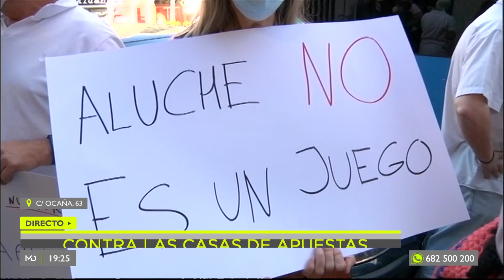Continúa la guerra de Aluche contra las casas de apuestas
Los vecinos y vecinas de Aluce se echan de nuevo a la calle contra las casas de apuestas. En esta ocasión por la que se ha abierto en la calle Ocaña. Continúan las movilizaciones, tras años de lucha contra todas las casas de apuestas del barrio. En concreto en la zona, existen 14 casas de apuestas.